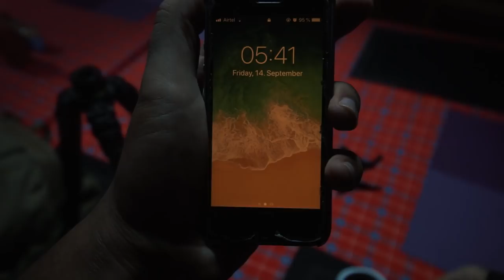١٢ ساعة في ادغال كينيا || Kenya - Masai Mara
تحذير
الفيديو ممكن يكون في لقطات غير مناسبة للبعض وخاصة الاطفال وصغار السن
حطيت لقطات تزاوج الاسد في الفيديو بعد ما عملت استفتاء على تويتر شارك فية اكتر من 1000 شخص ووافقوا على وضع اللقطات بنسبة 80%
رحلة السفاري في كينيا وخاصة في مساي مارا  كانت من احلامي من ساعة ما بدأت الرحلة
بس كانت اجمل لما شاركنا فيها محسن
اقامتنا في تالك بوش كامب كانت رائعة واستمرت لمدة 4 ايام يعني لسة في كمان فيديو سفاري

واعملولة شير في كل مكان
وعلشان  تتابعوا رحلتي البرية من جنوب افريقيا لمصر والي هعدي فيها على 11 بلد افريقية و مستمرة لمدة سنة والي هيكون ليها فيديوهات بشكل يومي على القناة